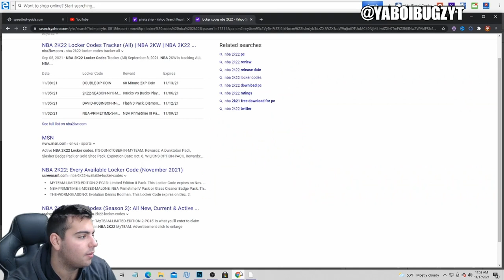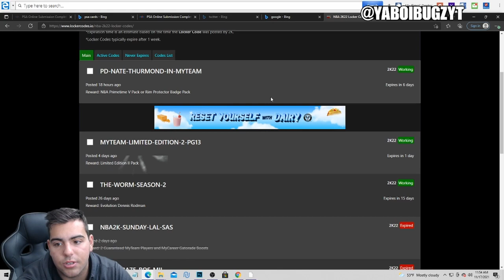3 INSANE NEW LOCKER CODES + MASSIVE MARKET RISE MAKE MT NOW! | NBA 2K22 MY TEAM